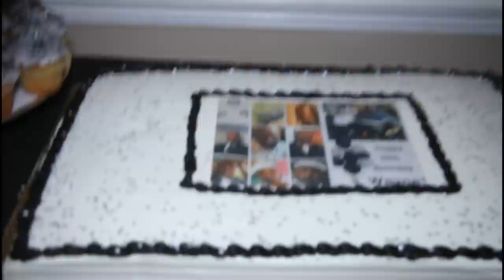Wayne Baker's 70th Elegant Birthday Celebration. Pt 1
Wayne Baker's 70th Birthday Celebration